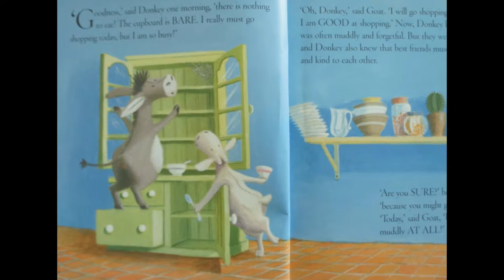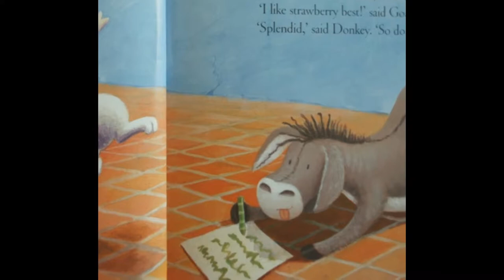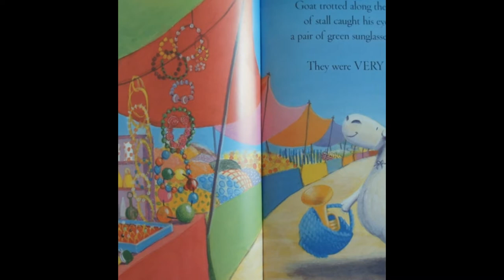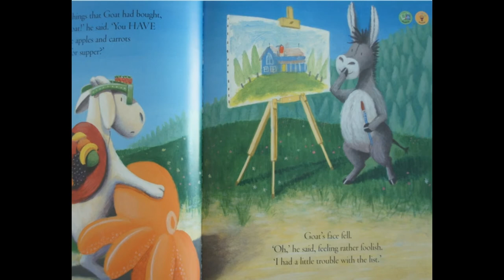English Storybook: Goat and Donkey in Strawberry Sunglasses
Goat and Donkey are best friends. They have no food in the house so Goat suggest that he will go. Find out what happens when he gets to the market.